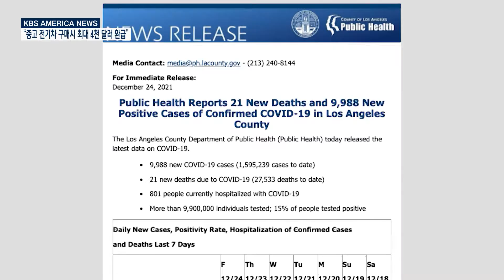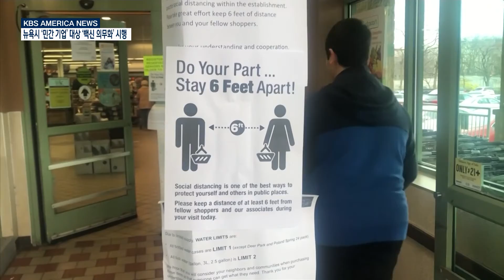12. 27. 2021 KBS America News LA카운티 확진자 급증… 연휴 이후 급속 확산 우려